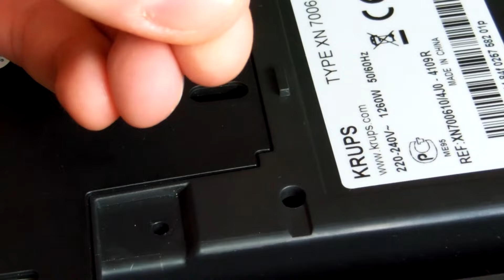[Reparatur] Krups Nespresso Citiz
In diesem Video zeige ich euch, wie ihr den typischen Defekt einer Krups Nespresso XN7006 Kapselmaschine reparieren könnt.

Die Symptome: Die Maschine kocht kein Wasser mehr, sondern blinkt nur noch. Schuld daran sind zwei Kondensatoren für 1,20€, daher lohnt sich eigentlich immer diese kleine Reparatur.